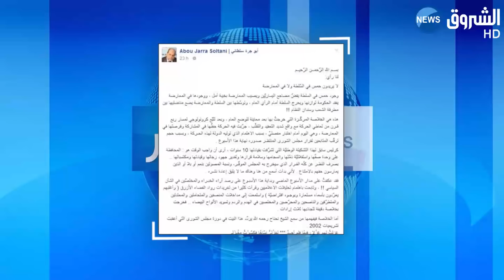حمس: تيارا المشاركة والمعارضة يسابقان الزمن لإقناع أعضاء المجلس الشوري